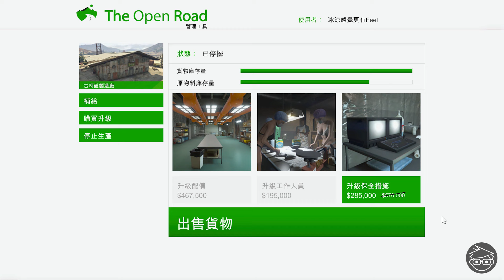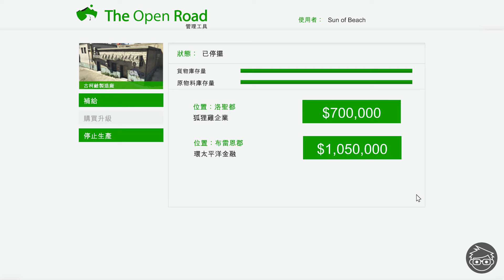【18/04/2024摩托幫週】GTA Online每週最新資訊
車業展示載具：穿刺者LX、愛碩普GZ
尊榮車業試駕載具：燄魔狼*、雷電*、狂雷*、奔馳者、全路線尊者E-GT
車聚獎品載具：JB700W
車聚試駕載具：泰澤拉克、艾-維根、霓虹
阿浩特製試駕載具：龍捲風II
賭場台上載具：風情D10
載具優惠：雷電* 40%off、奔馳者 30%off、龍捲風II 30%off、全路線尊者E-GT 40%off、力衝 30%off、艾-維根 30%off、斬屍者  30%off、奇美拉 30%off
房地產優惠：會所 30%off、製造廠 30%off
其他優惠：火箭砲(槍械廂型車) 30%off
廢車回收場盜竊任務：杜根(卡馬喬)、幫派份子(密語)、麥唐尼(狂怒者)
差事加成：聯絡人任務(拉瑪)x2$$/x4RP、短暫旅程任務x2、加時大亂鬥x2、會所合約任務x2、會所酒吧補給x2、摩托幫工作/挑戰x2、販賣製造廠貨物x2、街頭毒販(大麻)x2
登入獎勵：綠色420洋裝、旋風地球日T恤
挑戰獎勵：白色好嗨指虎T恤、黑色好嗨指虎T恤、黑色420鴨舌帽
【「*」為已移除載具】

0:00 Introduction
0:13 本週廢車回收場盜竊任務
0:34 豪華車業展示載具
0:52 尊榮車業試駕載具
1:26 車聚獎品載具及試駕載具
1:56 賭場台上載具
2:08 本週載具優惠
2:42 本週房地產及其他優惠
3:05 本週差事加成
4:20 登入獎勵及挑戰獎勵
5:08 Conclusion